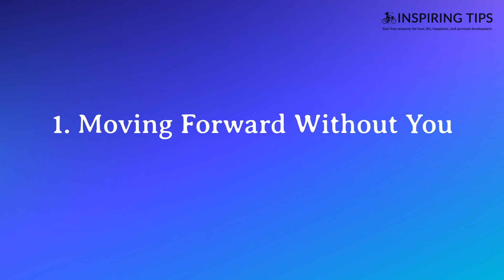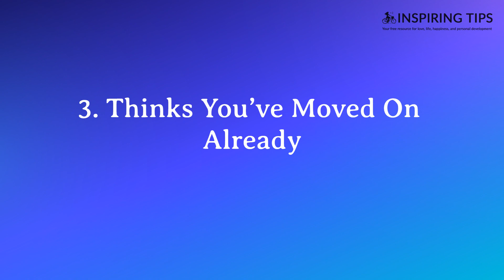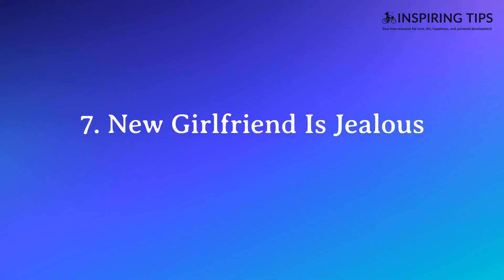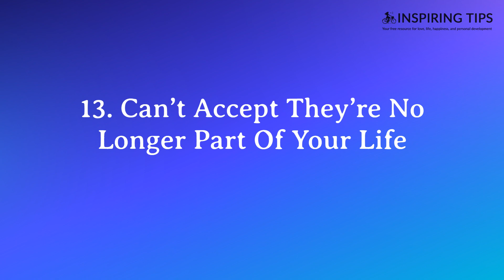Why Did My Ex Block Me Out Of Nowhere: 14 Reasons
Are you wondering why your ex suddenly blocked you without any explanation? You're not alone. Find out the 14 possible reasons why your ex blocked you in this informative and helpful video. We'll explore your options for making sense of the situation and what action you might be able to take. So if you're looking for an answer, don't miss this must-see video!